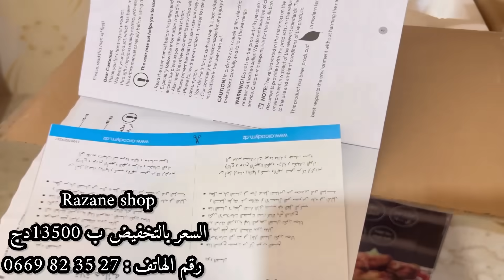النشاط و التحفيز💪🏻صحية ياخوتي في هاذ الحر والنار شاعلة هيا لي هناتني و حمرتلي وجهي🥰غناتني على كلش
للطلب و الاستفسار👇🏼👇🏼👇🏼